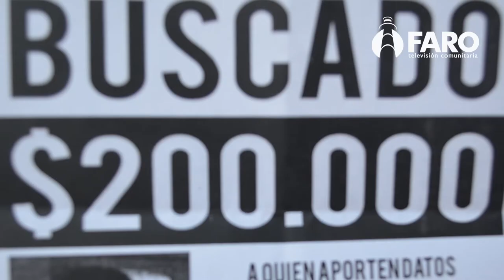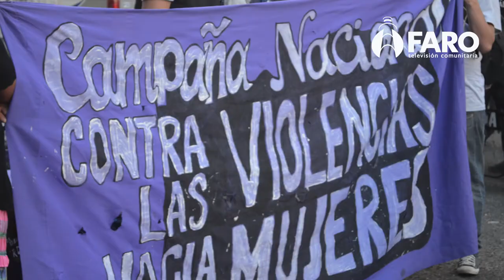Acampe contra la violencia de genero [FotoCronica]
Seguimos denunciando que por cada mujer que sufre por violencia de género, por cada mujer asesinada o desaparecida EL ESTADO ES RESPONSABLE. De nada sirve tener leyes y programas de prevención y erradicación de la violencia que sólo figuren en los papeles, ni tampoco ver a los funcionarios sacarse una foto con el cartel “Ni una menos”, queremos respuestas que se materialicen en medidas concretas, eficaces e inmediatas.

Por eso exigimos estos 17 puntos:

*Ley de emergencia en violencia de género. Mayor presupuesto el abordaje integral de la violencia.

*Duplicación de los centros integrales de atención, patrocinio legal, atención psicológica y atención en salud por parte del Estado. Creación de centros integrales en los territorios y provincias donde aún no existan.

*Exigimos al Ministerio de Trabajo programas de capacitación laboral y trabajo genuino para mujeres. Derecho a licencias laborales por violencia de género tanto para el sector público como privado.

*Efectiva creación de un registro unificado de índices de femicidios y travesticidios en el país y de índices de denuncias por violencia de género.

*Capacitación en perspectiva de género a los agentes del poder judicial. Unificación de las causas y denuncias realizadas hacia los varones violentos. Acceso real a los patrocinios jurídicos para las mujeres en situación de violencia en todos los territorios del país.

*Fortalecimiento de los Programas de salud sexual integral. Difusión del manual sobre prevención y erradicación del Abuso Sexual Infantil e implementación de la Ley 26.150 de Educación Sexual Integral.

*Acceso efectivo al Protocolo de Interrupción Legal del Embarazo (ILE).Cumplimiento efectivo de la Ley 25.929 de Parto Respetado.

*Multas para los canales televisivos que promuevan la cosificación y la violencia hacia las mujeres, y que lo recaudado se destine para fortalecer programas de prevención de la violencia.

*Ley de cupo trans para el acceso al trabajo genuino y con derechos de todas las identidades de género

*Exigimos acciones inmediatas de los organismos competentes frente a la desaparición de mujeres. Investigación y condena a los integrantes de las fuerzas de seguridad y justicia involucrados en las redes de trata.

*Conformación de un Comité de Crisis con participación directa de las organizaciones sociales para el seguimiento de las políticas orientadas a la prevención, atención y erradicación de la violencia de género, con articulación interministerial.

*Mayor presupuesto destinado para los espacios de prevención, atención y acompañamiento para mujeres en situación de violencia y de vulnerabilidad social de las organizaciones sociales y comunitarias.

*Financiamiento para equipos de profesionales que puedan brindar una atención integral para mujeres en situación de violencia y de vulnerabilidad social de nuestras organizaciones sociales.

*Presupuesto para la conformación de equipos de promotoras de salud barrial, con perspectiva de género, para trabajar en la prevención de la violencia.

*Implementación de rápidas y efectivas línea de ayuda económica directa y urgente para mujeres en situación de violencia y vulnerabilidad social. Exigimos que el monto de estas ayudas sea equivalente a la canasta básica.

*Condiciones de trabajo dignas para los trabajadores y las trabajadoras de los Programas orientados a la promoción de los derechos de las mujeres y la prevención, asesoramiento y atención en violencia de género.

*Políticas efectivas contra la precarización de las condiciones laborales de las mujeres trabajadoras que ponen en permanente riesgo nuestra vida. Justicia por Laura Iglesias.

¡Justicia por Micaela y Araceli!
¡Justicia por todas las mujeres asesinadas y desaparecidas!
Por cada femicidio el Estado es responsable
¡No estamos solas, estamos organizadas!